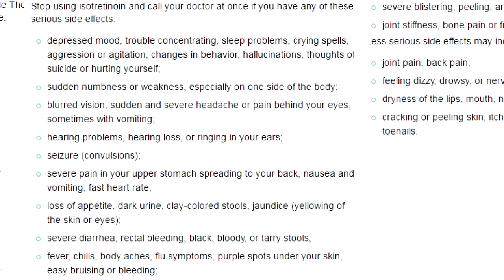I Took Accutane Every Day For Almost 2 Years! (MY REVIEW)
After being on accutane every single day for almost two years I felt like my input would be interesting for those who are considering accutane or have just started.  There are a lot of factors so I tried to cover it all wihtout letting the video go on too long, hopefully you enjoy it if you do make sure you give it a thumbs up, leave a comment below and subscribe if you haven't already!

SEND US STUFF TO USE AND TRY! My PO Address:

USA